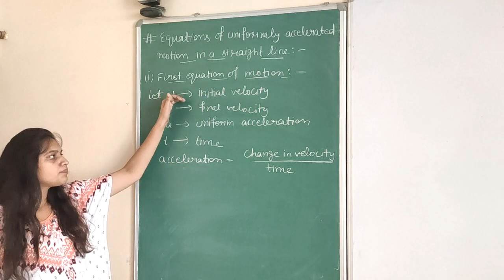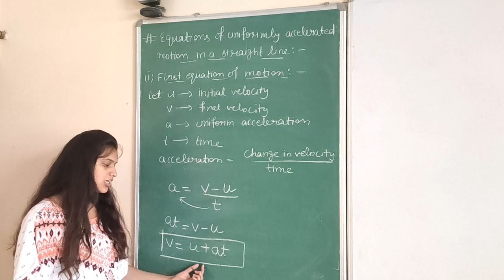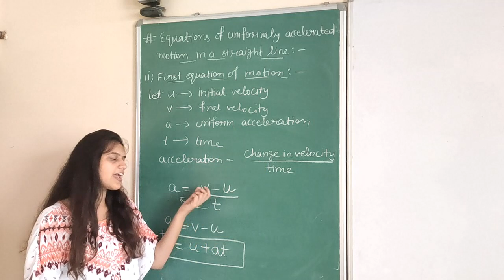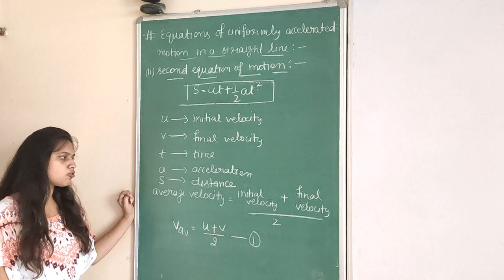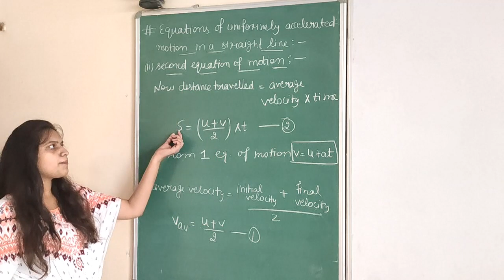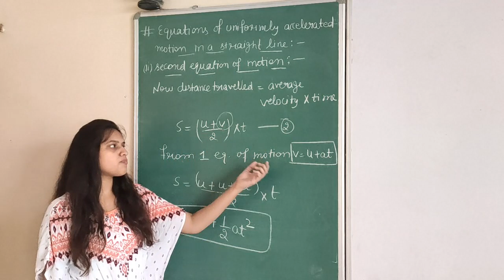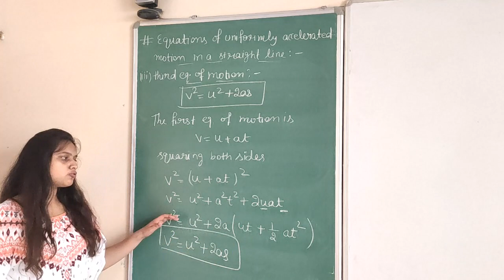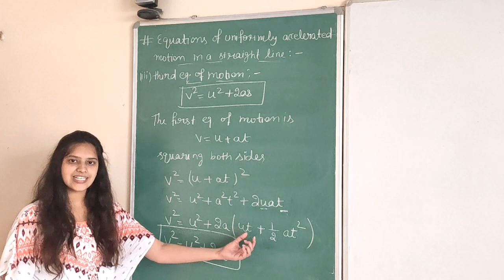CLASS 9 (PHYSICS) LECTURE 11 REVISION OF CHAPTER 8( MOTION )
CHAPTER 8 (NCERT)/ EQUATIONS OF MOTION / BY RITIKA SHARMA